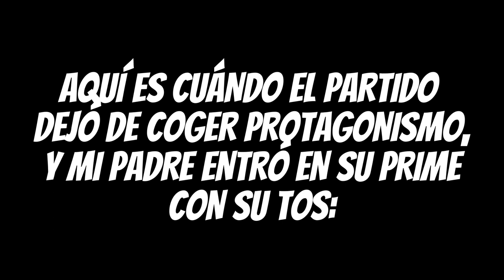PUNTAZO en el CAMP NOU | BARÇA 0-0 GIRONA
Partido excelente para los dos conjuntos (por sus intereses), pero aburrido para el aficionado neutral.
Partido a partido, nos vamos alejando de la zona roja, y continuamos haciendo HISTÒR1A, puntuando, de nuevo, en los mejores estadios del mundo del fútbol.

SEGUIM FENT HISTÒRIA.